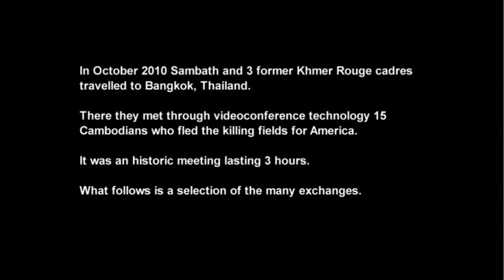Enemies of the People's historic Videoconference: Victims, Perpetrators: Survivors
Long Beach, California USA and Bangkok, Thailand, 17-18 October 2010
A historic meeting between perpetrators and victims of the Killing Fields. With the support of California State Universities at Long Beach and Dominguez Hills. Selections from an extraordinary 3 hour dialogue.
Watch in full on the Enemies of the People 2 Disc Special Edition DVD